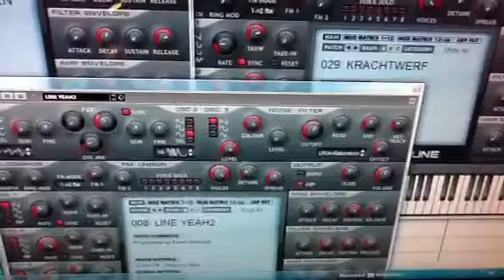Ernesto v Bastian Dune Soundbank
Out now!